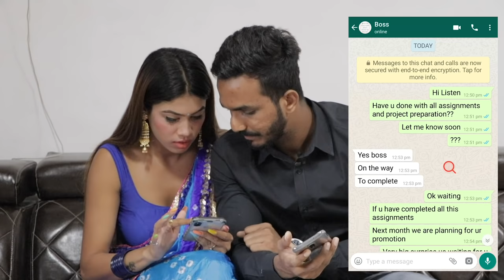Cute Girl Call Clash Prank FT. AJ | Gone Viral On Tiktok | Oye It's Uncut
Hey Guys,